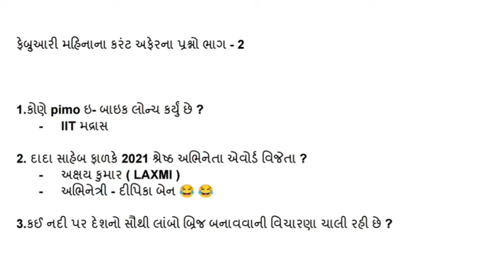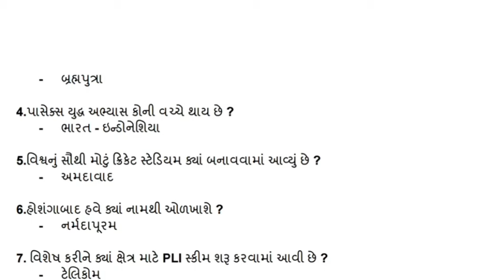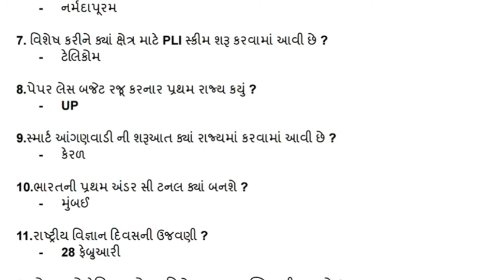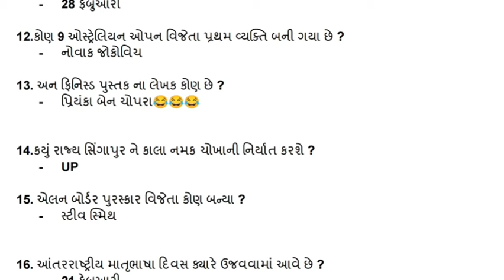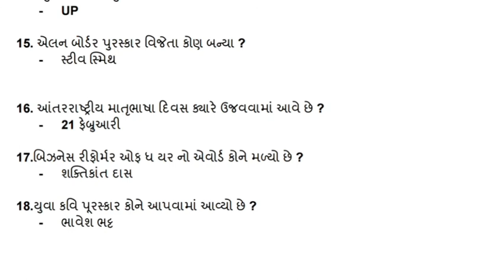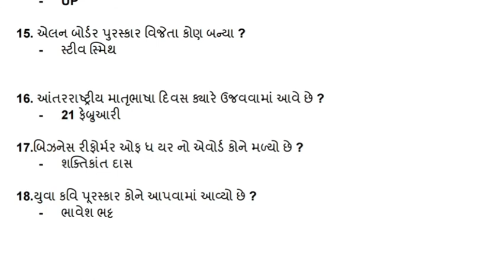ફેબ્રુઆરી મહિનાના કરંટ અફેરના પરીક્ષાલક્ષી પ્રશ્નો ભાગ - 2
અગત્યની માહિતી માટે આપણી ચેનલ સાથે જોડાયેલા રહો તથા અવનવા પરીક્ષામાં પૂછાયેલા પ્રશ્નો જાણવા તથા નવી નવી Pdf મેળવવા આપણી ટેલિગ્રામ ચેનલમાં જોડાવ.

કરંટ અફેરના પરીક્ષાલક્ષી વિડીયો સિરીઝ

જાન્યુઆરી ભાગ 1

જાન્યુઆરી ભાગ 2

જાન્યુઆરી ભાગ 3

ફેબ્રુઆરી ભાગ 1